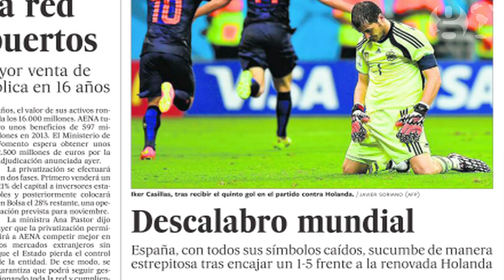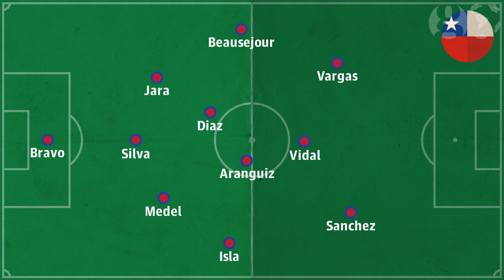England v Italy in Manaus | Day 3 | World Cup Show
England get their 2014 World Cup campaign underway against Italy in Manaus, plus a look ahead to the other World Cup games today: Uruguay vs Costa Rica, Colombia vs Greece and Ivory Coast vs Japan. Nat Coombs is joined by former Spain international midfielder Gaizka Mendieta after the Spanish were destroyed by Robin Van Persie and Arjen Robben's Holland team in Group B.